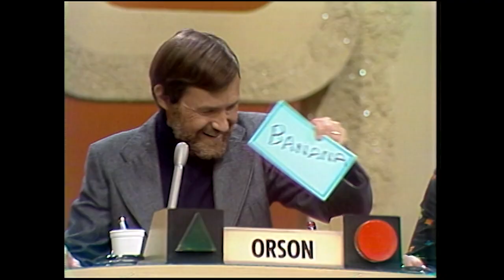MARY ANN MOBLEY Giggles at a Silly TARZAN Question! | Match Game 1974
"In the middle of the night when no was looking, Jane ate Tarzan’s BLANK." See what answer gave MaryAnnMobley a case of the giggles!